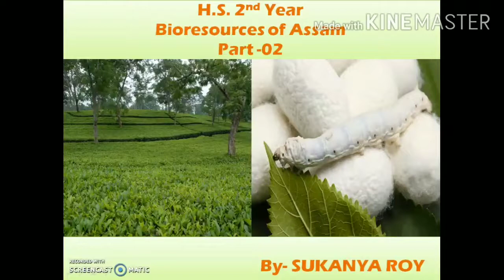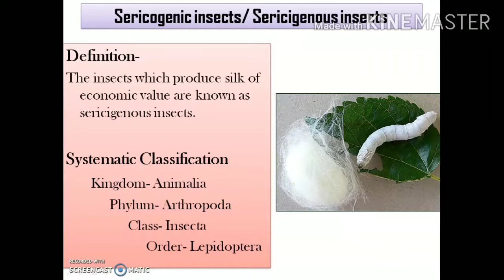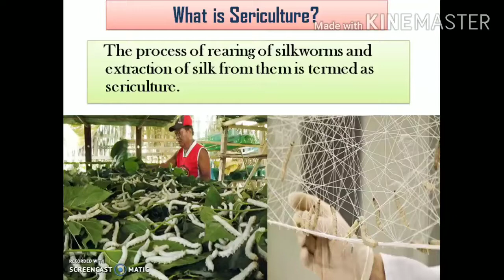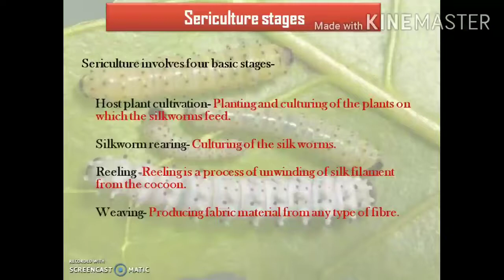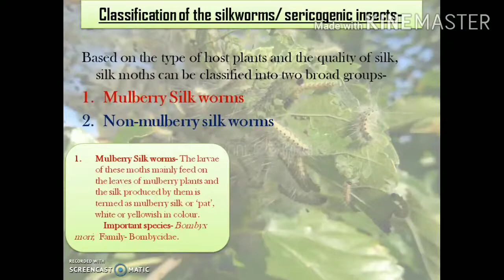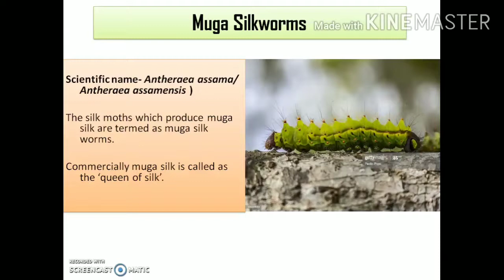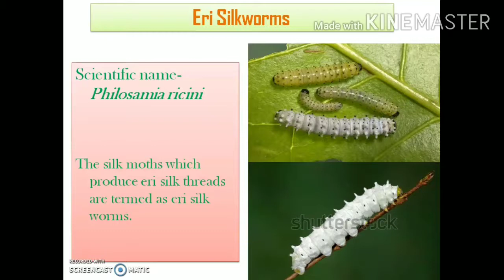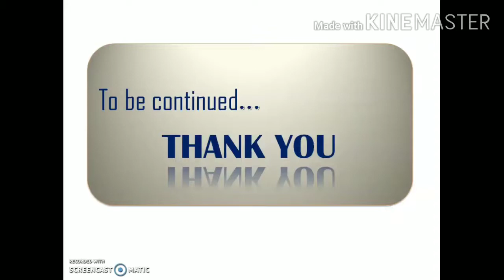BIOLOGY (H.S. 2nd Year): Bio-resources of Assam |Lecture-2